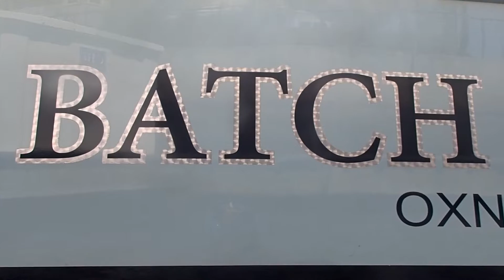Batch Money 04/16/20